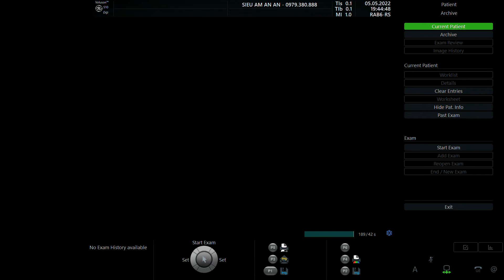VŨ THỊ HIỀN 1992 P2